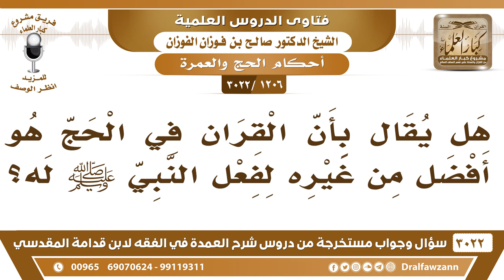[1206 -3022] هل يقال بأن القران في الحج هو أفضل من غيره لفعل النبي ﷺ له؟ - الشيخ صالح الفوزان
-"[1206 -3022] السؤال: هل يقال بأن القران في الحج هو أفضل من غيره لفعل النبي ﷺ له؟
الجَوَابُ: النبي صلى وسلم بين عذره قال [لو استقبلت من أمري ما استدبرت لأحللت معكم ولما سقت الهدي] فالذي منعه من التمتع هو أنه ساق الهدي من الحل من المدينة هو الذي منعه والله جل وعلا يقول: {وَلَا تَحْلِقُوا رُءُوسَكُمْ حَتَّى يَبْلُغَ الْهَدْيُ مَحِلَّهُ} [البقرة: 196]، هذا الذي منع الرسول ﷺ، وإلا التمتع أفضل، نعم.
للاشتراك في قناة الشيخ صالح الفوزان

للاستفسار والإقتراحات والدعم
رئيس الفريق
لمشروع كبار العلماء